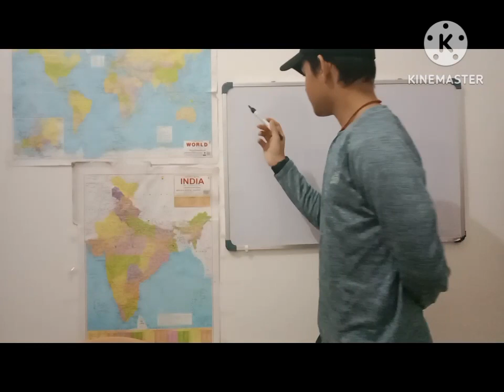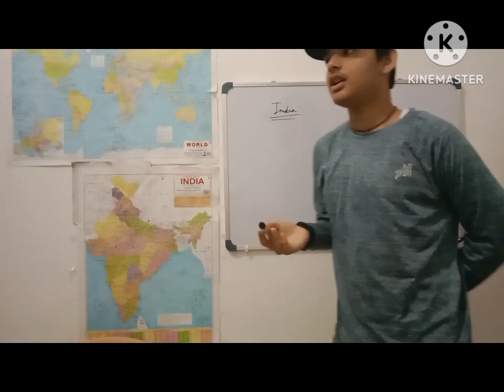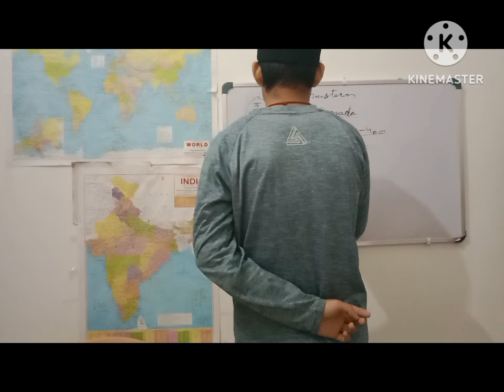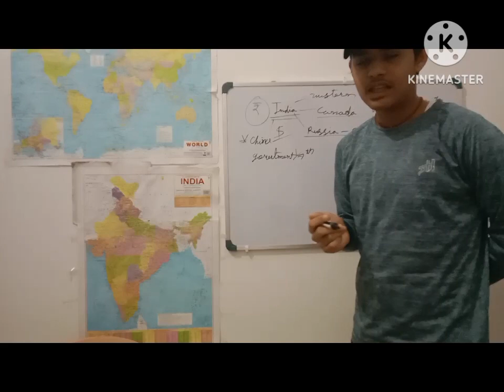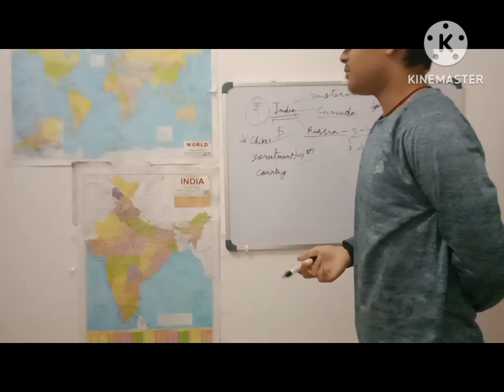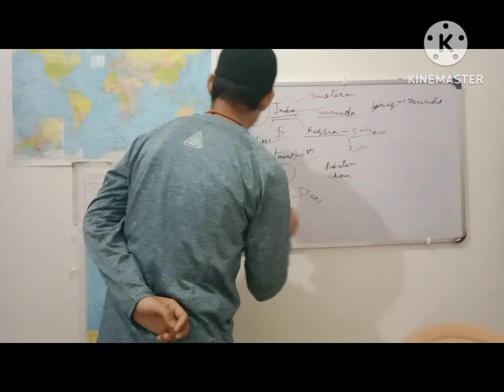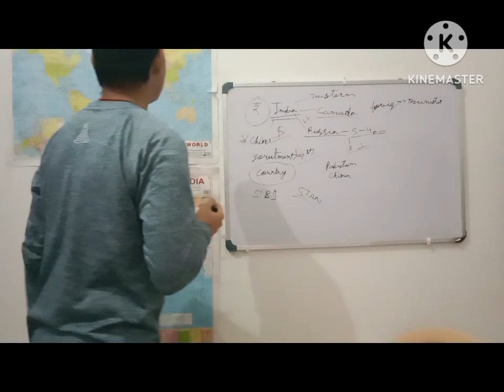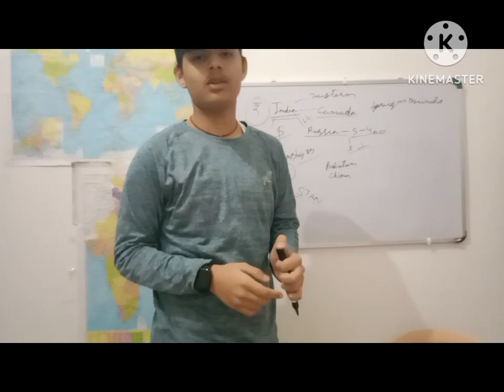A short talk on international relations of india|By Bihari sir